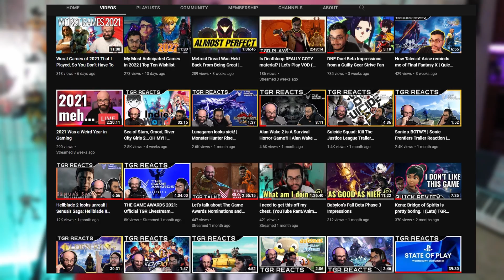13 Minutes of Pokemon Legends: Arceus Gameplay Reaction | This looks promising!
Pokemon Legends: Arceus looks like it COULD be a good change to the formula we've known for so long... but maybe it won't be enough. I react to the 13 minute gameplay preview Nintendo released on 01/13/22.

Daniel
Felix
Herson
JD
Nico
Robin
Shayne
W1ldArcher